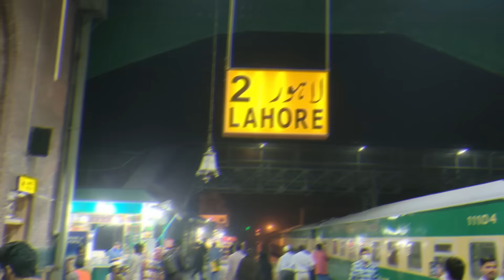Lahore the Heart of Pakistan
Lahore called heart of Pakistan and Paris of East.
Lahore is the capital of the province Punjab Pakistani and is the country's 2nd largest city after Karachi, as well as the 26th largest city in the world. Lahore is one of Pakistan's wealthiest cities with an estimated GDP (PPP) of $84 billion as of 2019. Lahore is the largest city and historic cultural centre of the wider Punjab region and is one of Pakistan's most socially liberal, progressive and cosmopolitan cities.

Lahore's origins reach into antiquity. The city has been controlled by numerous empires throughout the course of its history, including the Hindu Shahis, Ghaznavids, Ghurids, and Delhi Sultanate by the medieval era. Lahore reached the height of its splendour under the Mughal Empire between the late 16th and early 18th century, and served as its capital city for a number of years. The city was captured by the forces of the Afsharid ruler Nader Shah in 1739, and fell into a period of decay while being contested between the Afghans and the Sikhs. Lahore eventually became capital of the Sikh Empire in the early 19th century, and regained some of its lost grandeur. Lahore was then annexed to the British Empire, and made capital of British Punjab. Lahore was central to the independence movements of both India and Pakistan, with the city being the site of both the declaration of Indian Independence, and the resolution calling for the establishment of Pakistan. Lahore experienced some of the worst rioting during the Partition period preceding Pakistan's independence. Following the success of the Pakistan Movement and subsequent independence in 1947, Lahore was declared capital of Pakistan's Punjab province.
Lahore exerts a strong cultural influence over Pakistan. Lahore is a major center for Pakistan's publishing industry, and remains the foremost center of Pakistan's literary scene. The city is also a major centre of education in Pakistan with some of Pakistan's leading universities based in the city. Lahore is also home to Pakistan's film industry, Lollywood, and is a major centre of Qawwali music. The city also hosts much of Pakistan's tourist industry with major attractions including the Walled City, the famous Badshahi and Wazir Khan mosques, as well as several Sikh and Sufi shrines. Lahore is also home to the Lahore Fort and Shalimar Gardens. other detail you will find in this video.